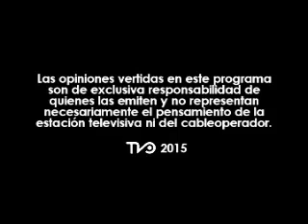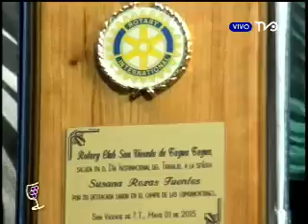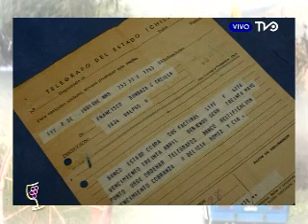Las formas de comunicarse actuales y del pasado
Se celebra el día de las comunicaciones, y con ello recordamos las formas en que los sanvicentanos lograban comunicarse con sus seres queridos a la distancia, que contrastan completamente con las tecnologías actuales.

¿Usted esta familiarizado con las actuales formas de comunicación?, ¿o los WhatsApp y los SMS le son completamente desconocidos?